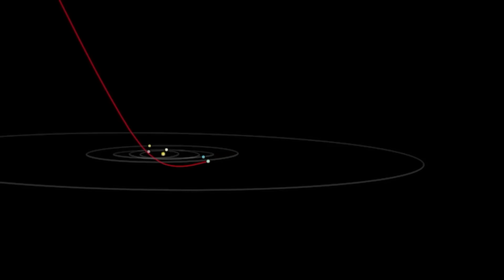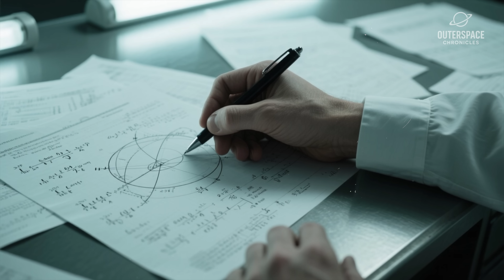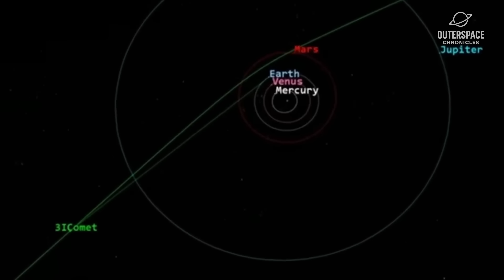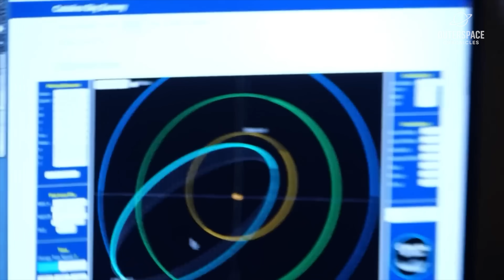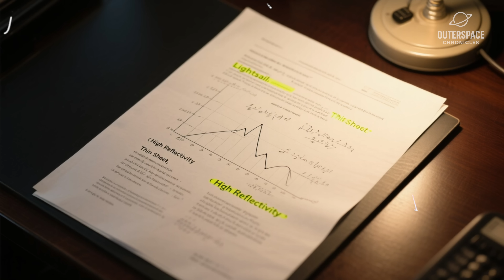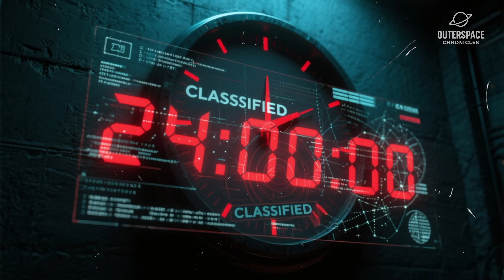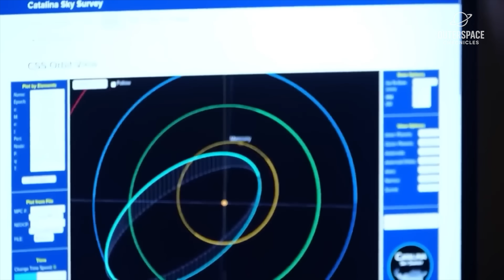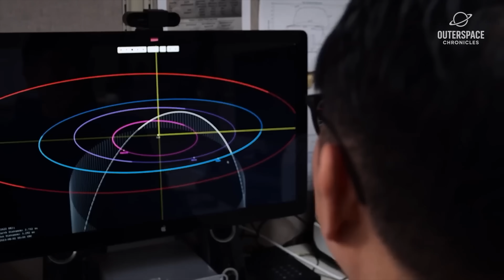Harvard Emergency Briefing Warns 3I/ATLAS May Collide with Earth - NASA On Alert!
NASA has issued a warning that Earth is at risk of collision with the 3I/ATLAS asteroid, sparking widespread concern and speculation about the potential consequences of such an event. The 3I/ATLAS asteroid is a large and potentially hazardous object that is currently on a trajectory that could bring it into contact with our planet. In this video, we will explore the latest information and updates from NASA regarding the 3I/ATLAS asteroid, including its size, speed, and projected path. We will also examine the potential risks and consequences of an asteroid collision, as well as the measures that NASA and other space agencies are taking to track and prepare for this potential threat. With the clock ticking down, it's essential to stay informed and up-to-date on the latest developments regarding the 3I/ATLAS asteroid and its potential impact on our planet.